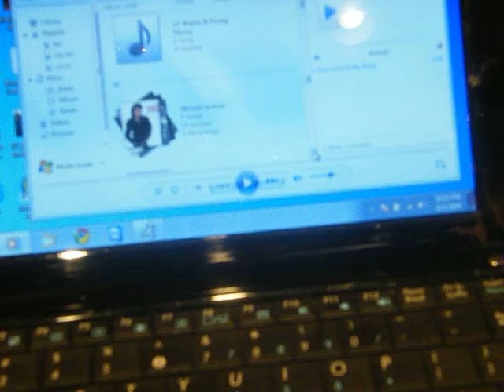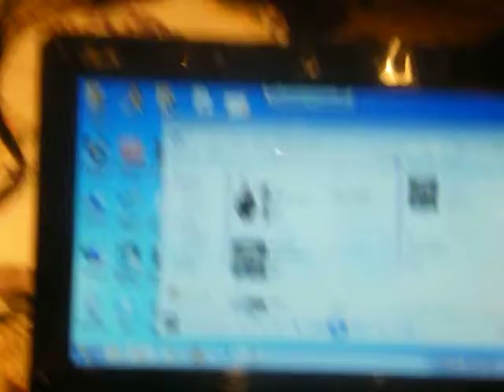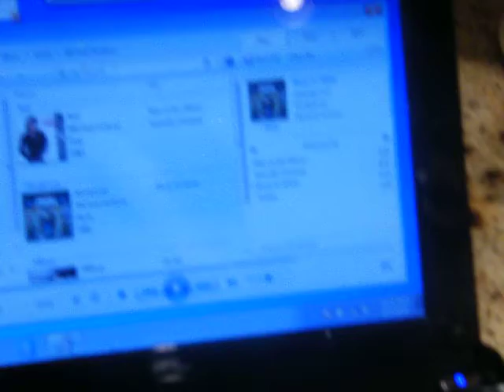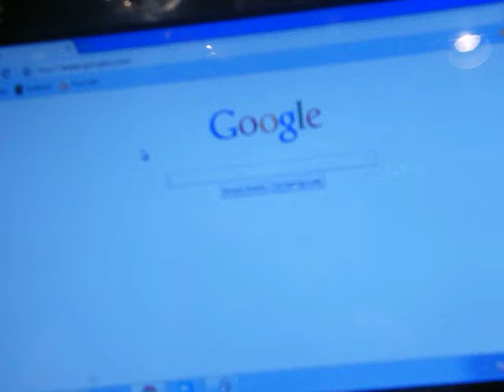Jesarose labor day weekend seeing her daddy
Visit to AZ to see her dad who was at the school in fort huachuca she loves to dance though :)